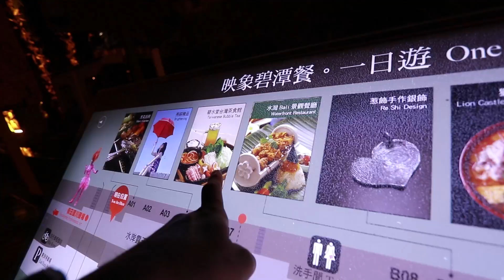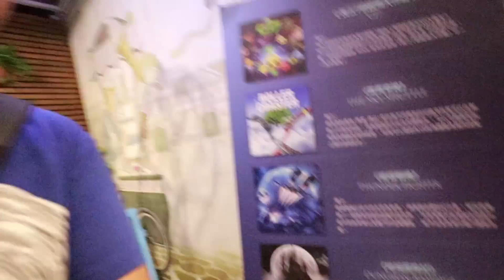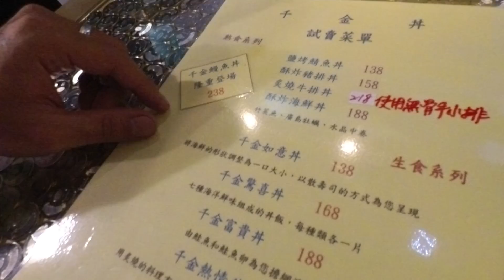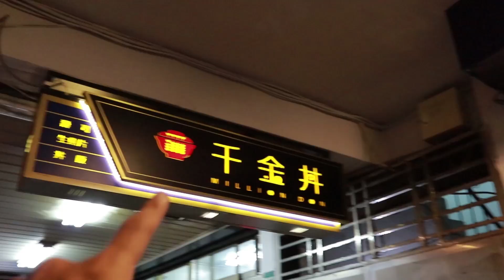新店發現超好吃的日式平價料理!!!! | 千金丼 | VLOG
餐廳名稱:千金丼
地址:新北市新店區建國路143號
目前在試營運中，有興趣可以去吃吃看喔！

我使用設備 ↓↓
相機 CAMERA : Canon 77D
鏡頭 LENS : Canon EF-S 10-22 / f3.5-4.5 USM
麥克風 MICROPHONE : SHURE-VP83
腳架 Tripod : SIRUI 3T-35K + JOBY gorillapod slr zoom
運動攝影機 Action camera : Garmin virb ultra 30